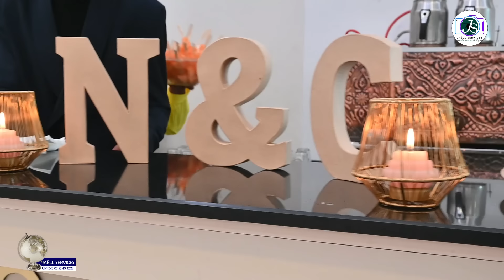Mariage officiel de Nupcia & Christel KIMBEMBE à la mairie de Créteil